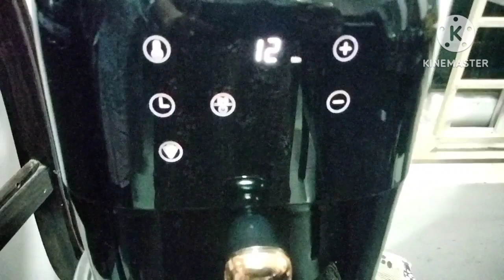vlog || Cycling 🚴|| పచ్చి మాగాయ || Crispy 🥒 vegetables 😋